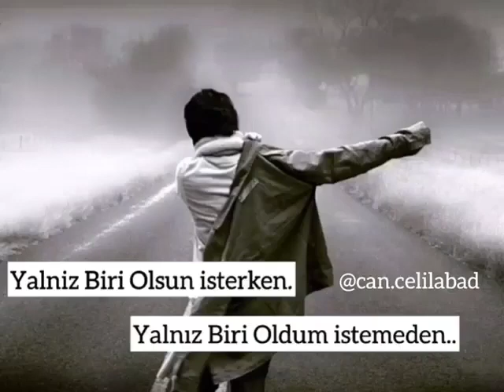WhatsApp üçün yeni status video və mahnı 2019 mp3